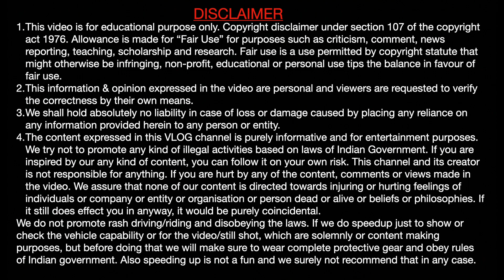Kalbeliya Kaanch Par / Matka kaanch aur Kalbeliya / Kabeliya Dance / Folk Dance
Kalbeliya Kaanch Par / Matka kaanch aur Kalbeliya / Kabeliya Dance / Folk Dance. I saw this dance in Udaipur. Watch this hilarious dance.